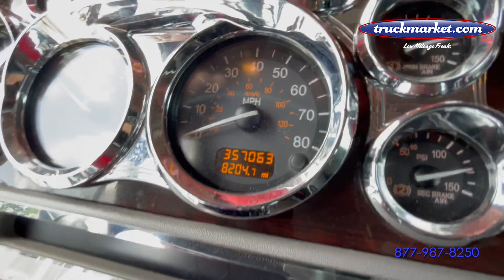2020 Peterbilt 389 Sleeper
Only 357k Original Miles ~ Cummins X15 ~ 565 HP ~ 18 Speed ~ Brand New Virgin Drives ~ All Aluminum Wheels ~ Only One Owner ~ California Clean ~Financing Available with Your Good Credit